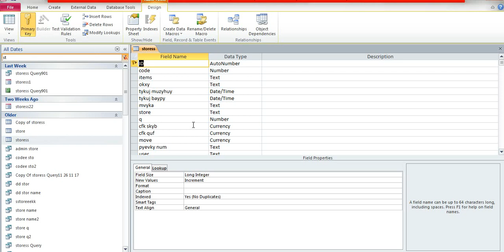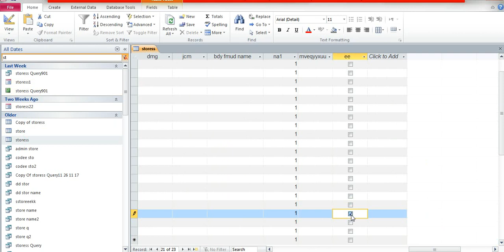طريقة عمل مربع الصغير مثل مربع اوافق على الشروط فى اكسس